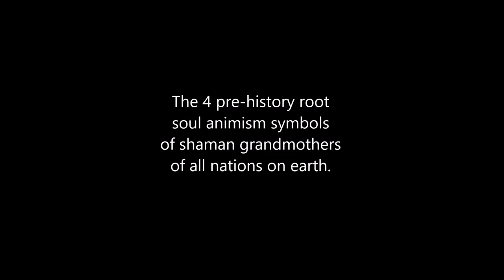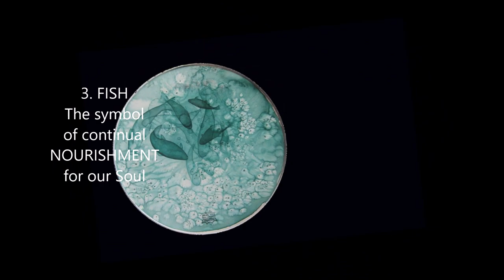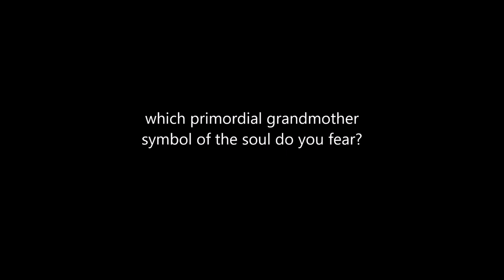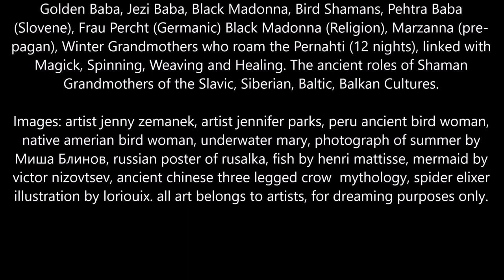ANIMISM SHAMANISM (Non Drug, Non Plant)